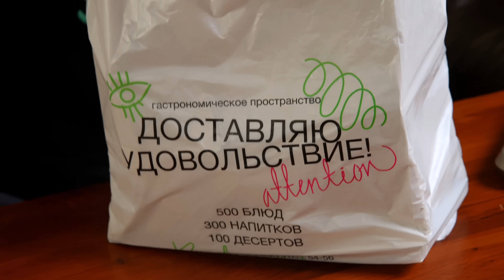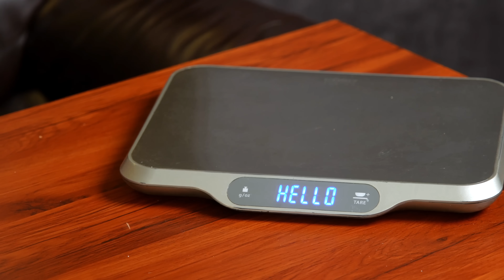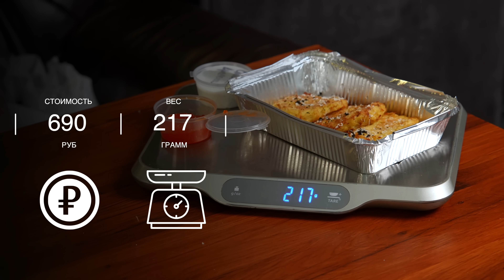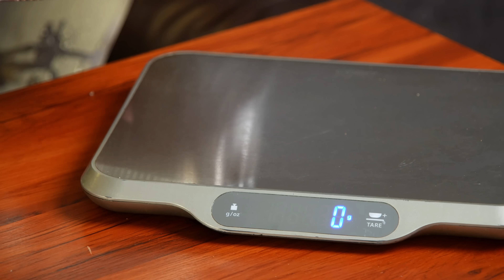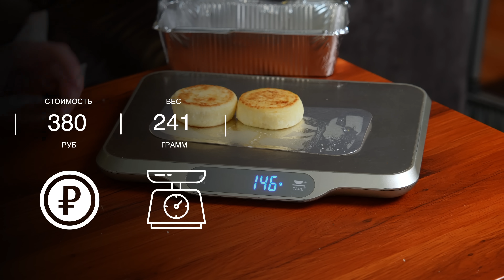Кто-то вообще завтракает?! Заря. Славный Обзор.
Группа отзывов о доставках еды -